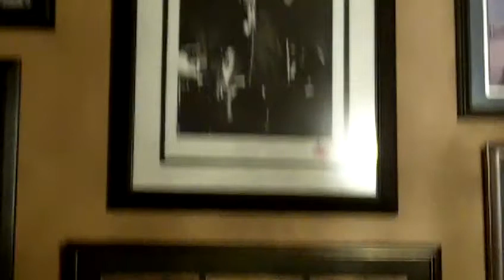veg.MOV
Vegas Photo Shoot with The Raannt Boys
with Polina Osherov
Styled by Zoe Renee
at Hals Las Vegas